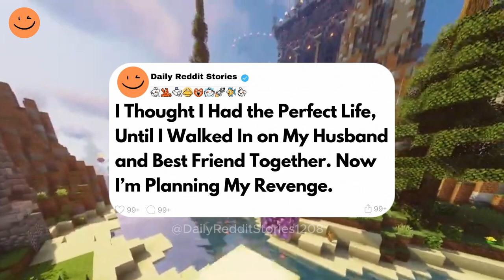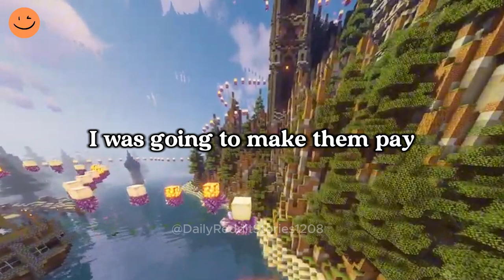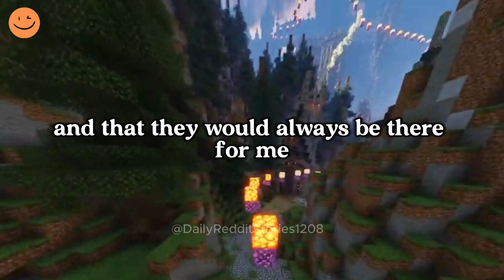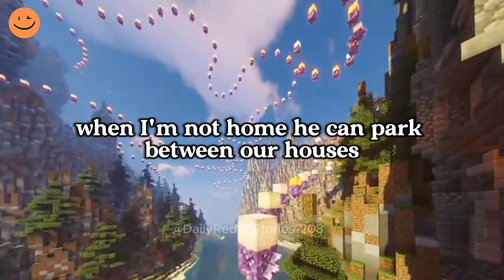I Thought I Had the Perfect Life, Until I Walked In on My Husband and Best Friend Together...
I Thought I Had the Perfect Life, Until I Walked In on My Husband and Best Friend Together. Now I’m Planning My Revenge.
I thought I had it all until I caught my husband and best friend cheating. I exposed them and ruined their reputations. Now, I'm slowly healing and have grown close to my best friend's husband, but we're taking it slow to process everything.